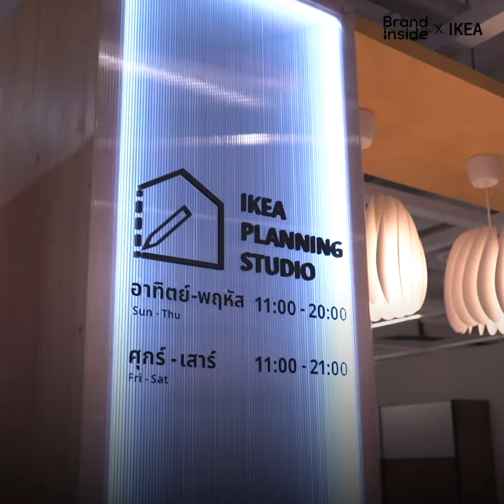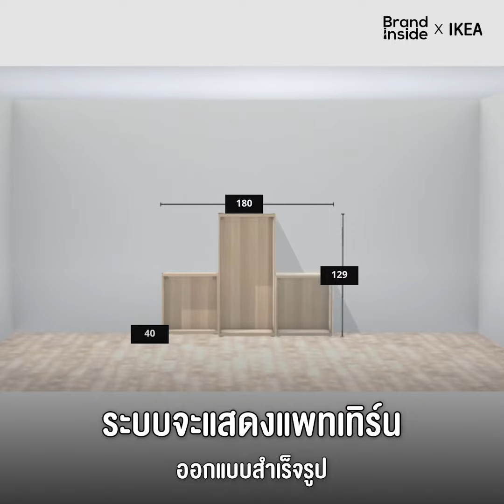IKEA บางใหญ่ มี IKEA Planning Studio บริการออกแบบ One Stop Service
บริการออกแบบ One Stop Service พร้อมบริการจัดส่ง ติดตั้ง ชำระเงิน จบในที่เดียว จะเป็นอย่างไรไปดูกันที่คลิปนี้เลย